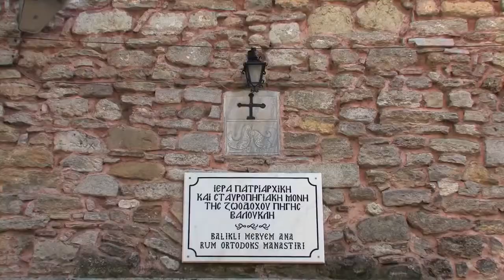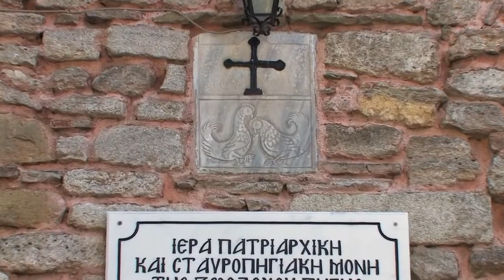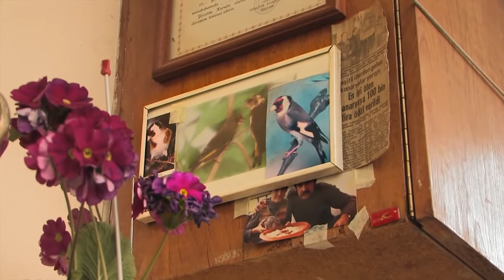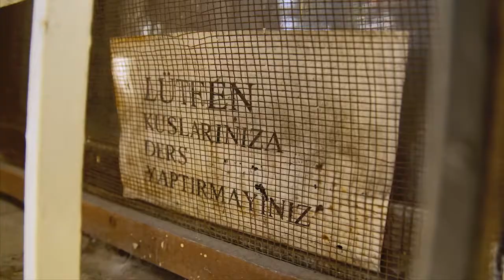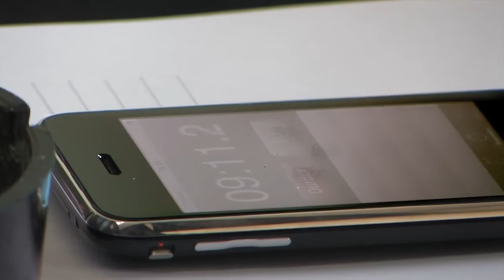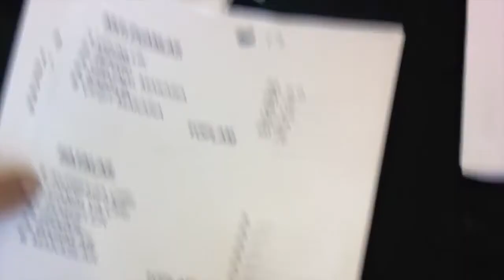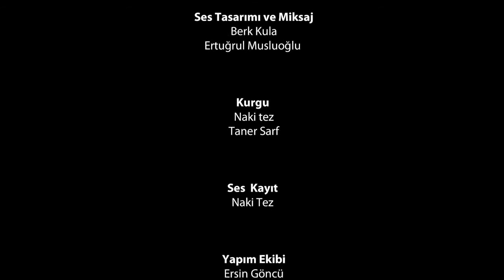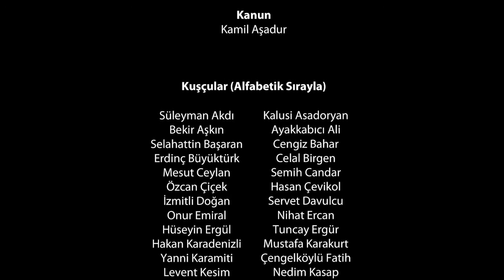İSTANBUL'UN KUŞÇULARI (Birdmen of Istanbul) KUŞ SEVDASI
Bizim tüm dünyamız kuştur. Eğer güvercinlerimiz yanımızdaysa huzurluyuz, rahatız. Güvercinimiz rahatsız olduğu zaman biz de rahatsız oluruz. Dünyanın neresinde olursan ol eğer kuş beslemiş ve onlarla ilgilenmiş isen kesinlikle onlardan ayrılamazsın. Kuş sevdası çok farklı bir sevdadır.

Yönetmen: Naki Tez
Proje Danışmanı: Selim Somçağ
Yapımcılar: Merih Öztaylan  Emre Aypar
Kurgu: Naki Tez  Taner Sarf
Ses: Berk Kula

Beğenmeyi unutmayın!